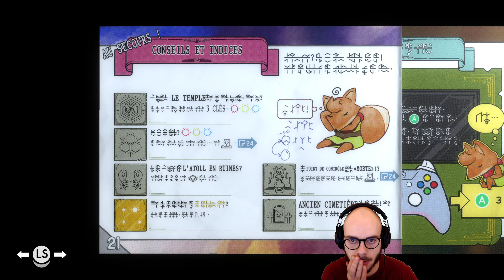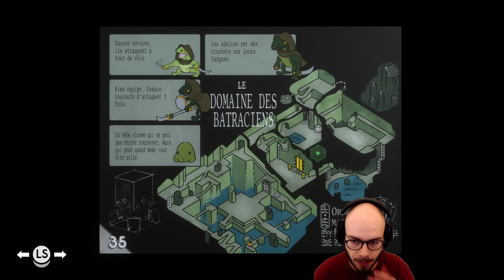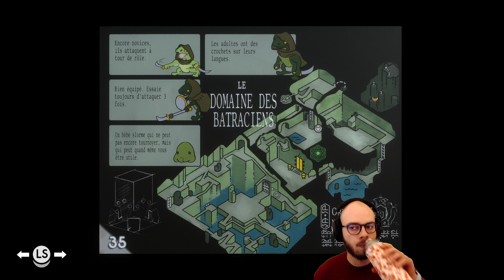Mais ce serait pas le grappin tiens ? - TUNIC #4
Quatrième épisode de ce let's play sur le très sympathique TUNIC ! Le grappin, leeeeee graaaaaaappiiiiiiiiiiin